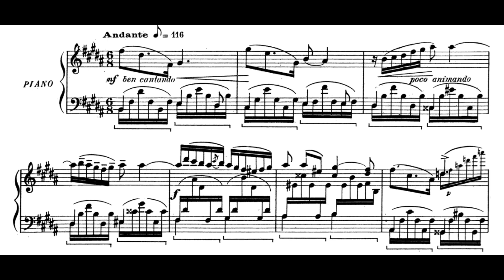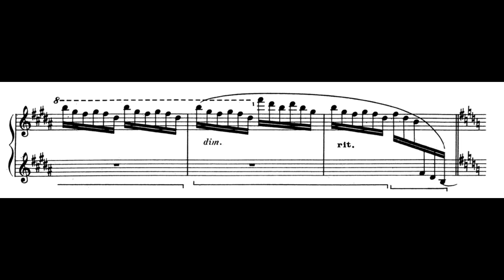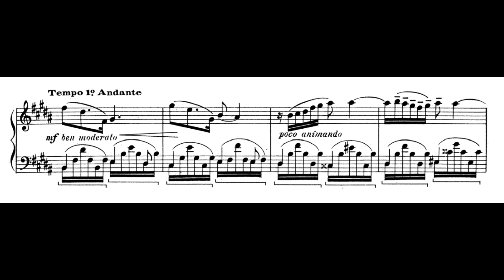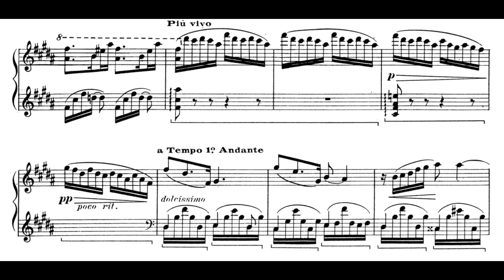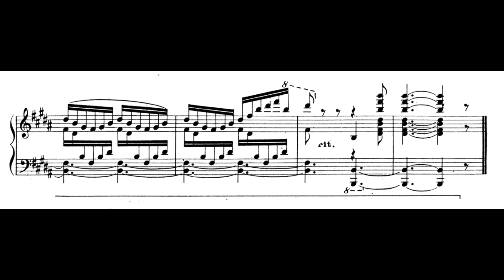Nocturne, Op.165 (C. Chaminade) Score Animation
Olga Kopylova, pianist